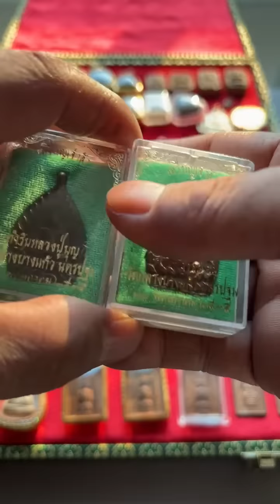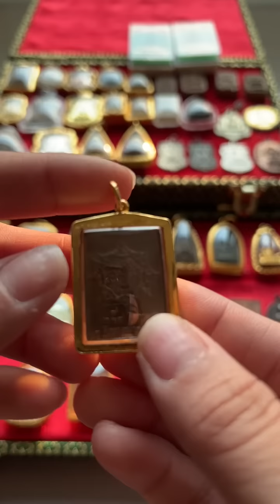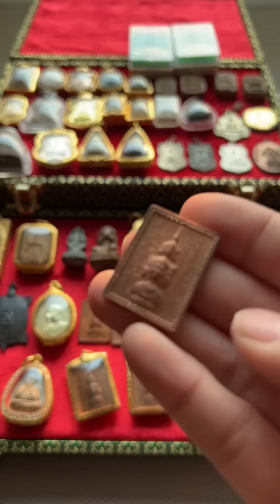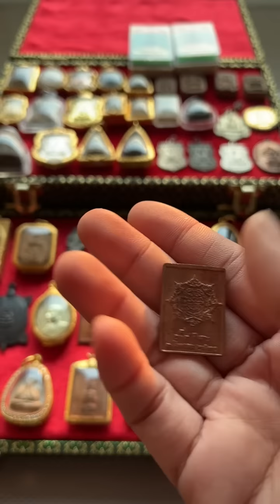พระไม่มีคำว่า 100% อ.รักษ์ ศรีเกตุ